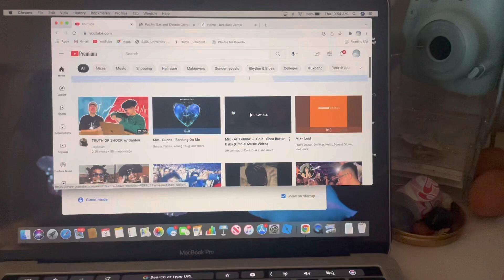I woke up motivated, so this is what I did